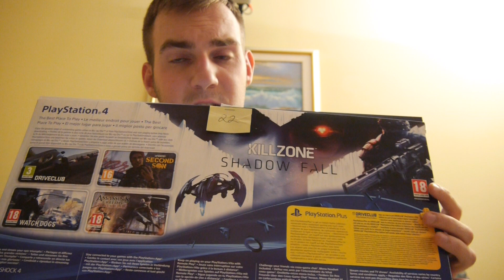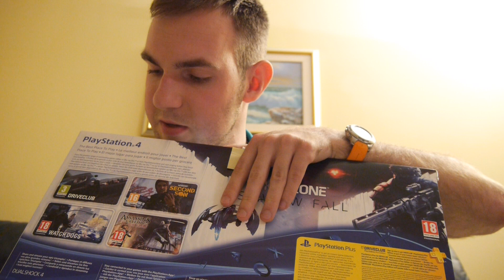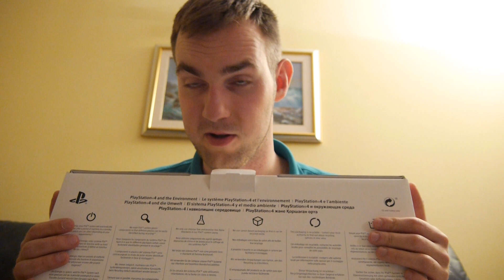Sony Playstation 4 játékkonzol kicsomagoló videó | Tech2.hu